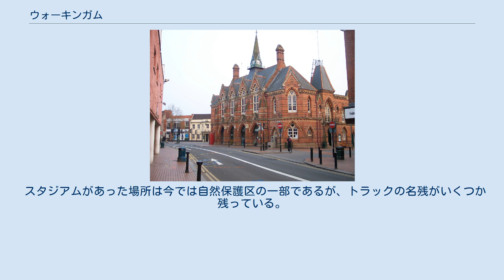ウォーキンガム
ウォーキンガムはイングランド、バークシャーにある歴史的なマーケットタウンである。
ロンドンから西39マイル (63 km)、レディングから南東7マイル (11 km)、キャンバリーから北8マイル (13 km)、ブラックネルから西4マイル (6.4 km)に位置する。
2011年のイギリス人口調査によると、人口は30,690人。
 ウォーキンガムは元々はバラ（borough）であったが、1974年の地方自治法でウォーキンガム非都市部と合併し、新ウォーキンガム自治区を形成した。
2007年、再びバラに認定された。
 ウォーキンガムは「ウォッカの人々の家（Wocca’s people’s home）」を意味する。
　ウォッカは、サクソン人の指導者の一人で、バークシャーのウォークフィールドやサリーのウォキングにも土地を所有していた。
ヴィクトリア朝の時に、オーキンガム（Oakingham）になまり、結果として、オークの葉のついたドングリが町の紋章となり、19世紀に認可された。
 1219年より、ウォーキンガムでウィンザー・フォレストの法廷が開かれており、マーケットを開く権利が与えられた。
この期間、主にソールズベリー主教が町の発展に責任のある立場であった。
主教は道路を設置し、区画を整備して賃貸が行えるようにした。
1258年、一年に三回の定期市を開催する権利を購入したという記録が残っている。
　1583年、エリザベスI世はウォーキンガムに町憲章を与えた。
14世紀から16世紀まで、ウォーキンガムはイングランド南部に点在する多くの教会へ供給するための鐘の鋳造地として有名だった。
 テューダー朝の間、ウォーキンガムは絹の生産地として知られていた。
こういった家内工業に関わる家屋の中には、今でもローズ・ストリートに見られるものもある。
高床式住居は織機を設置していた。
このことは、家の外桁の位置からも判断できる。
桑の実（カイコの好物）の原木の一つがこの地域にある庭の一つに残っていると言われている。
 1643年から1644年、ウォーキンガムはイングランド内戦時に両陣営から定期的に襲撃を受けていた。
この襲撃は、家畜や交易品の略奪が目的だったと考えられており、当時、町にあった建物のほぼ20％にあたる、30戸以上の建物が焼かれた。
 ウォーキンガムが完全に復興したのは18世紀初頭のことだった。
 かつてウォーキンガムは牛攻めの町として有名だった。
1661年、ジョージ・スタバートンはマーケット・プレイスに2頭の雄牛をつなぎ、毎年聖トマス・デー（12月21日）に犬と戦わせるよう遺書に残した。
イベントの1～2日前に、雄牛は町中を練り歩き、現在のスーパードラングの店舗がある、元のローズ・インの庭につなぎ留められた。
この物騒なショーを見るために、はるか遠方からも人々が町を訪れた。
イベント中に多数の犬が負傷し、また命を落とし、雄牛も最終的にはと殺された。
雄牛の肉と皮は町の貧困層の間で分配された。
また、命取りになるような怪我を負う観客もいた。
1794年、牛攻めの翌朝、エリザベス・ノースが体中に傷を負って、亡くなっているのが見つかった。
1808年、群衆の中で55歳のマーサ・メイが雄牛や犬に襲われて亡くなった。
1821年、この痛ましい「スポーツ」は自治体によって禁止されたが、クリスマスに雄牛が供給され、その肉が貧困者に配られる慣習は継続された。
1833年、牛攻めは国会制定法で禁止された。
 1723年、犯罪行為を行う者の顔を黒く塗りつぶす行為への対抗のために、「ブラック法」がイギリス議会で可決された。
この法律は、その悪行で有名となった無法者の集団「ウォーキンガム・ブラック」にちなんで名付けられた。
彼らはブラックネルでのグレナディアガーズとの激戦の末にメンバーの内29人が逮捕されるまで、ウォーキンガムをテロ行為で支配していた。
 歴史的に、この地域のアクセントは西部地方の発音の影響を受けた、伝統的なロンドンなまりの混成語であるといえる。
しかしながら、1970年代から、町の急速な発展と、それによって起こる他地域からの人口流入により、この発話パターンは徐々に減っている。
21世紀には、伝統的なウォーキンガムアクセントは珍しくなっている。
特に若者の間では、マルチカルチャル・ロンドン・イングリッシュの広まりの影響を多分に受けているため、この傾向が顕著である。
 かつては、れんが製造が主要な産業だったが、最近ではソフトウェア開...